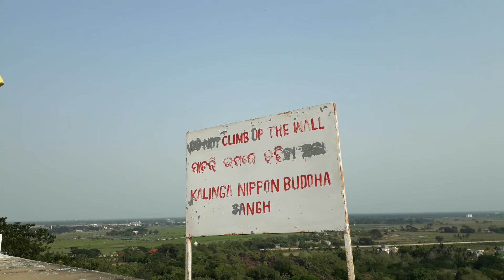SP@ Dhauli Giri ধবলগিরি দর্শন করুন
ধবলগিরি DHAULI GIRI